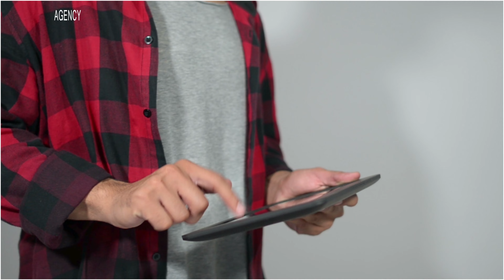التعلم السطحي (الذكاء الاصطناعي)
كيف يوفر الذكاء الاصطناعي إجابات سريعة وسهلة تشجع على اكتساب المعرفة بشكل سطحي؟
لماذا قد يفضل الطلاب الحصول على معلومات مختصرة في بيئة تتطلب السرعة بدلاً من التعمق في الموضوعات؟
كيف تؤدي السطحية في التعلم إلى فهم غير كافٍ للموضوعات؟
 ما هو تأثير التعلم السطحي على القدرة على تحليل المشكلات المعقدة؟
كيف يؤثر الاعتماد على الذكاء الاصطناعي في اكتساب المعرفة على جودة التعليم والفهم العميق؟